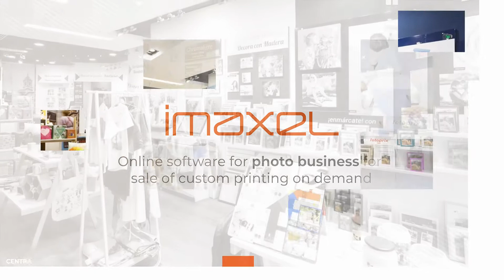Software for photo shops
Software for photography shops, independent businesses looking to sell more or large chains that want to improve their productivity.

Cover all the needs of your photoproduct printing business with a single tool: expand your catalog, sell through the internet, omnichannel kiosk for stores accessible from a smartphone and automated print flows.

- Omnichannel sales front to receive orders from the web, kiosk and smartphone.
- Centralized management of products, catalogs and points of sale.
- Automatic print flows and integration with the main printers on the market.